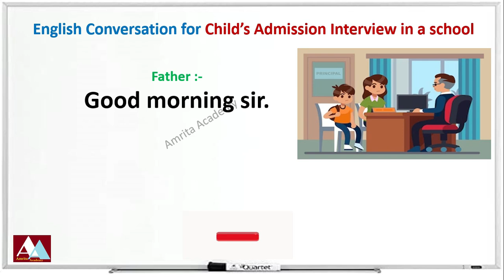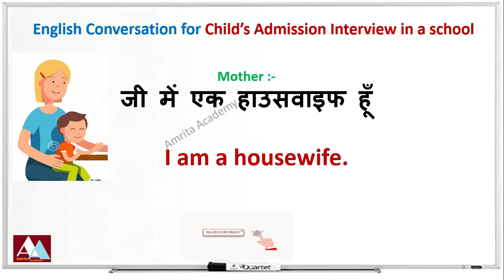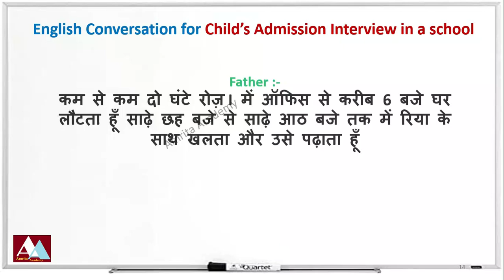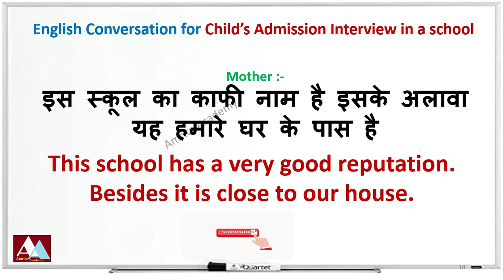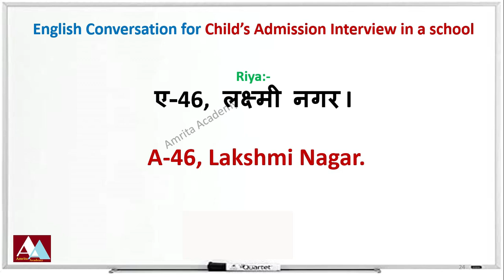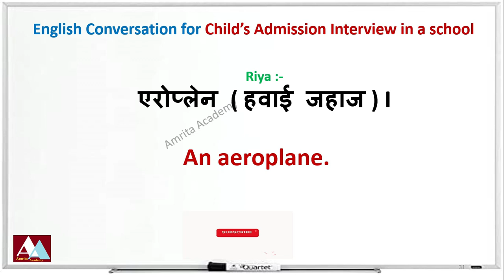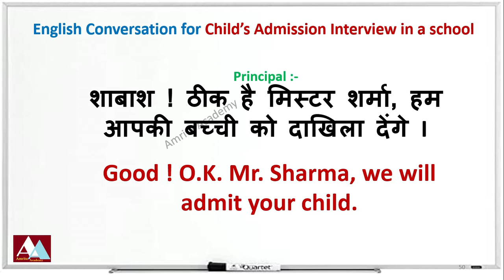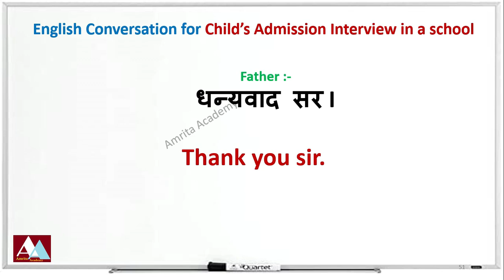स्कूल में बच्चों के प्रवेश के दौरान प्रिंसिपल और माता-पिता के बीच बातचीत। Interview for Admission.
Prepare your child for school admission interview :-

You can watch this daily English speaking practice video to know various English statements and sentences which can be used in your daily English conversations.